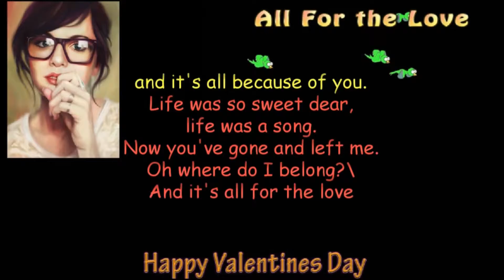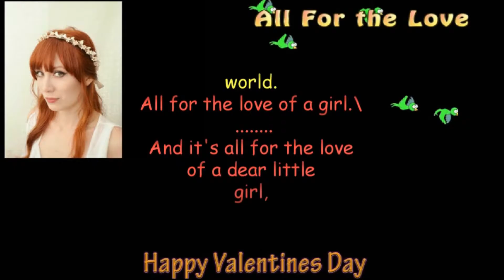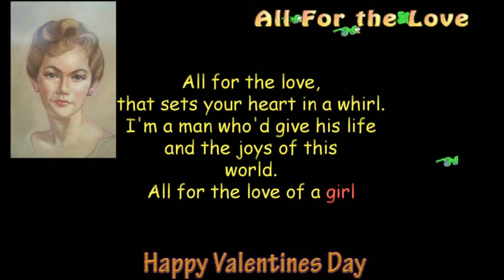All for the Love A Karaoke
A Molly Dawg Production